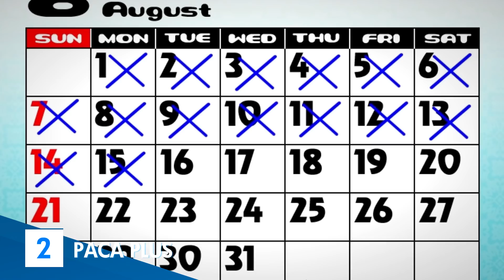TOP 5 - Nejpodivnějších simulátorů randění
Vizuální novely a simulátory randění nikomu nebereme. Občas se mohou opravdu povést a užijete si trochu té romantiky a příběhu, který se točí okolo vašeho vybraného virtuálního partnera. Ale co když váš partner není člověk... nebo ještě něco podivnějšího. To si ukážeme dnes v TOP 5 - Nejpodivnějších simulátorů randění.

Pořad TOP 5 - S01E93
Připravil: Lukáš Andrys - Pixelorez
Produkce: Filip Kraucher - Fiola
Střih: Tomáš Otáhal - Gelu